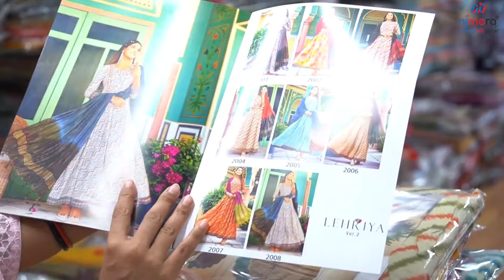କମ୍ ପଇସା ରେ business କରିହେବା❤️